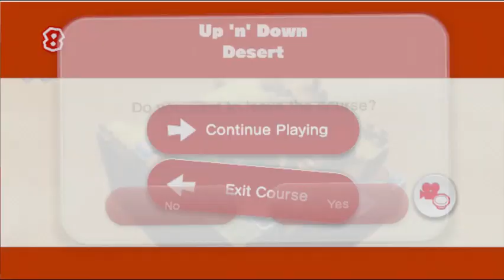Captain Toad: Treasure Tracker - Gameplay Part 14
I hate Minecarts

The worlds we will be doing today will be.. ▼

-Up 'n' Down Desert
-Mine Cart Ruins Rumble
-Multi-Vator Mayhem

 We will continue where we left off here➥

Inspired to be a youtuber by